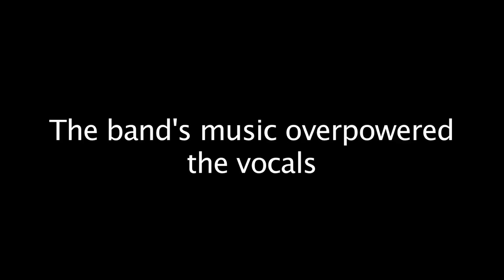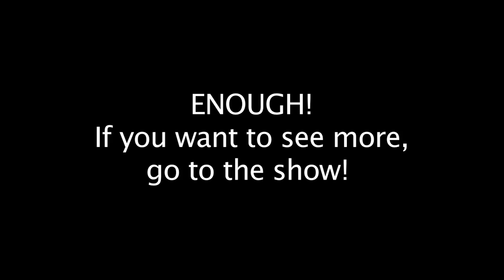Footloose Musical preview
The following is a few bits of the very soon up-coming musical, Footloose.

Dates: April 19, 20, and 21 of 2012.
Location: Eaton High School. Eaton, CO
Time: 7 P.M.